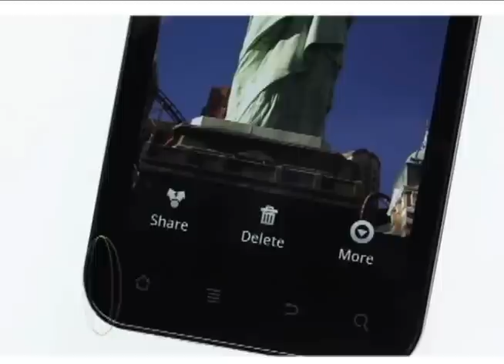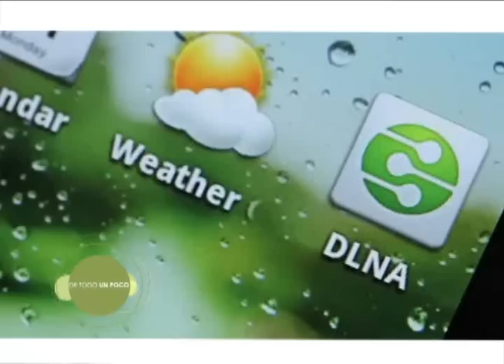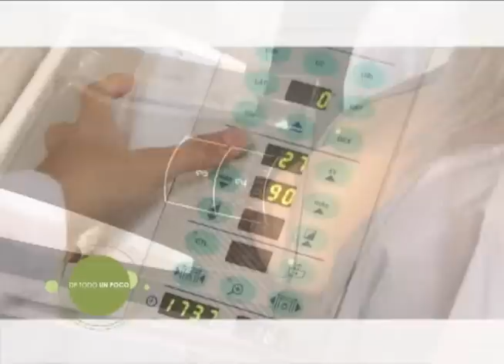Programa Completo 31 de OCTUBRE de 2012